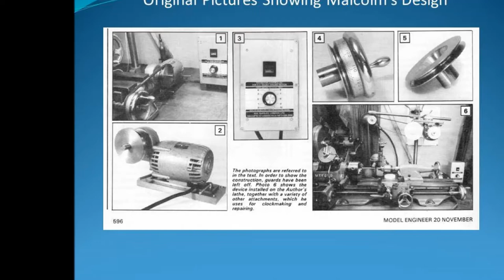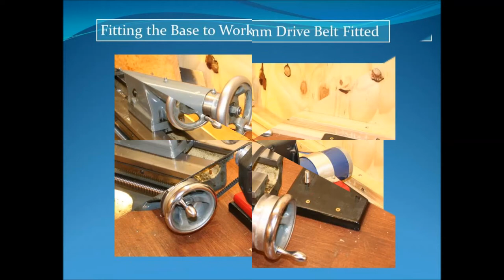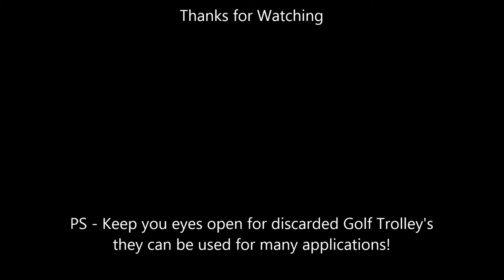Driving a Myford Lathe Lead Screw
2014 Project using a Hill Billy Golf Trolley to drive the lead screw on a Myford Lathe